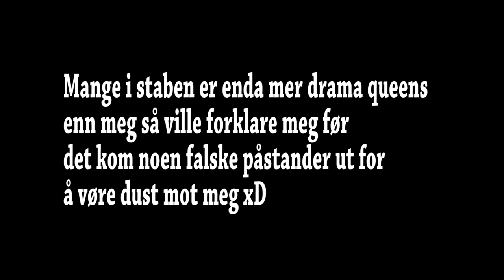GOLICRAFT DRAMA!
→ En drøm...

➜ Servere jeg liker å spille på:
gommehd.net
 mc.pvpheroes.no
hivemc.eu
eu.badlion.net
eu.mcgamer.net
golicraft.no